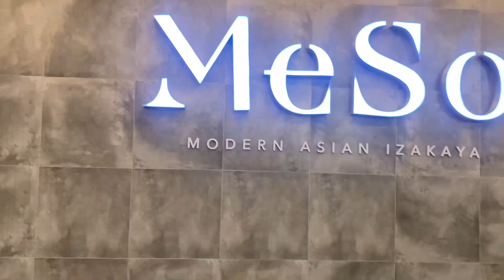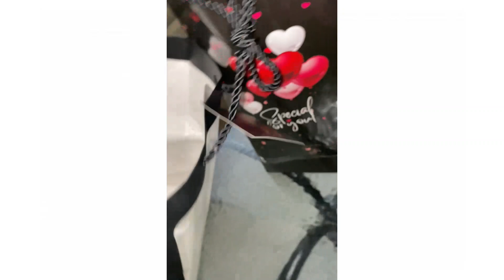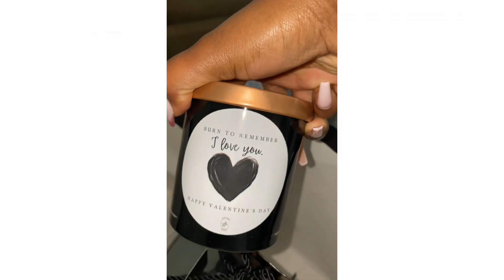LIFE LATELY| Let us recap all events in February| Wine Tasting| Dinner date| Valentine's special.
Hey sweethearts, today I will catch up with you guys and share everything that happened while I was away.

Instagram; Latifah tago